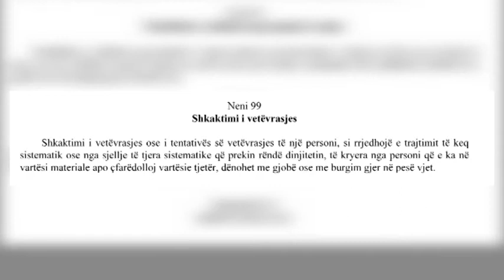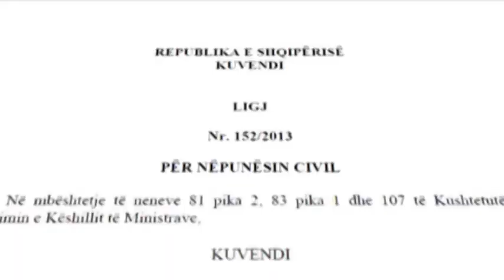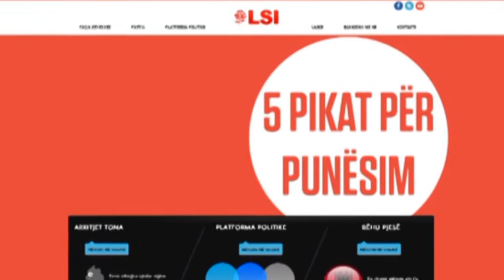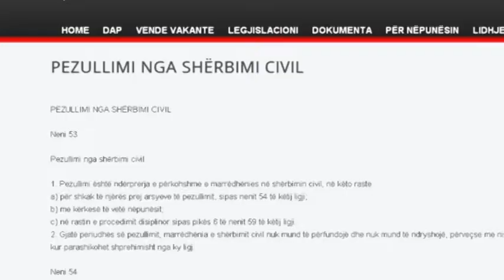VETVRASJA E BRAHIMAJT KODI PENAL ABC NEWS